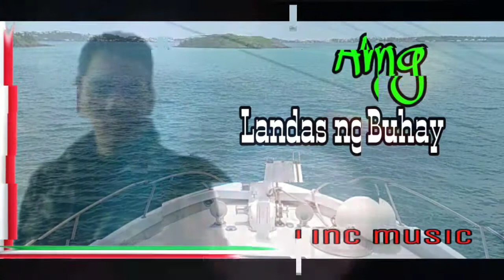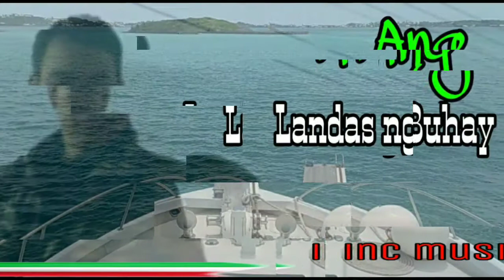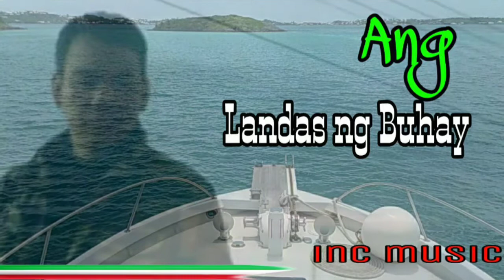Landas ng Buhay..INCMusic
(Gawa 20:28 George M.Lamsa Translation)